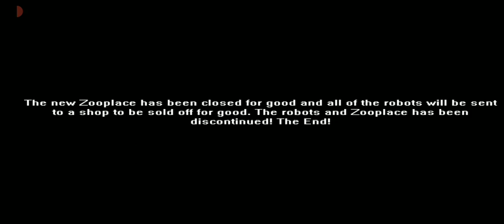Nights at Zooplace 2 mobile night 3 completed+ custom night